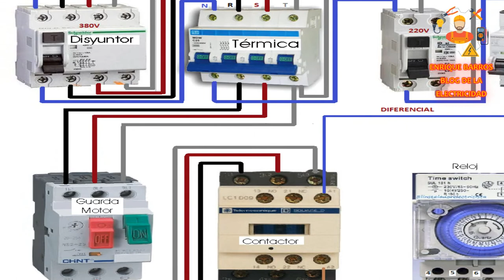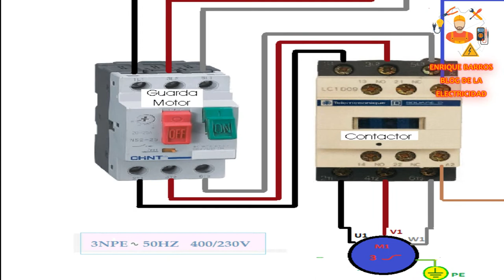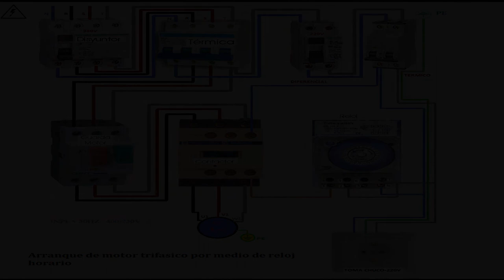Arranque de motor trifasico por medio de reloj horario